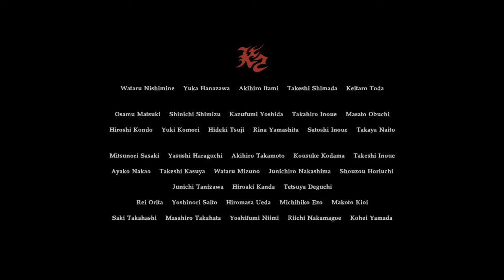RE7 End of Zoe - Blind Part Playthrough Part 2 (No commentary)